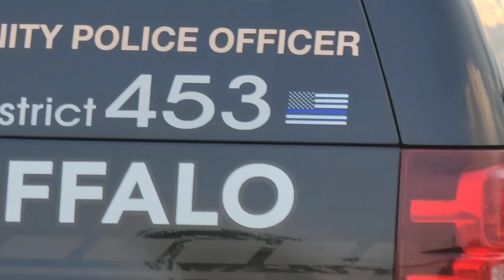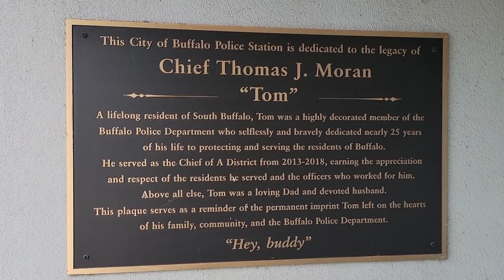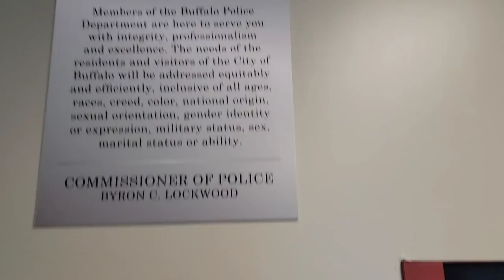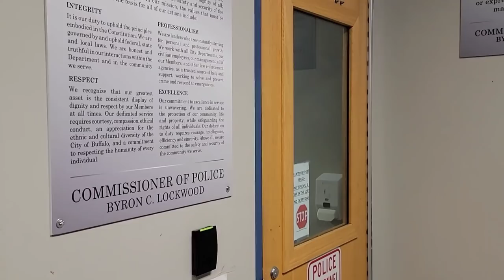Buffalo, NY distict A, 1st Amendment Audit, I'm going to Film your house.. Police building head out!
This is a first amendment audit of the district a police department Buffalo, New York.  AEC was filming the police cars an building that belongs to US. Officer O'Nell was pretty much the only person who had a problem with the First Amendment. He wants my home address to film my house as if the PUBLIC owned police department and cars belongs to him? AEC was told to leave the police lobby as well by another officer because it's a police building.  We also spoke to Lt. J. Nigro who was semi professional but did not like talking to us very well.

Distrct A police department
1847 South Park Avenue

Buffalo police Department district A

Mayor
Byron W. Brown

District A has a "2.3 star" rating of 29 reviews with the community.

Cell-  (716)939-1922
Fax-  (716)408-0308